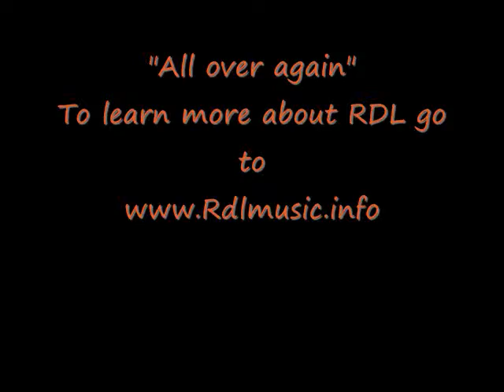RDL RIDDLE - All over again